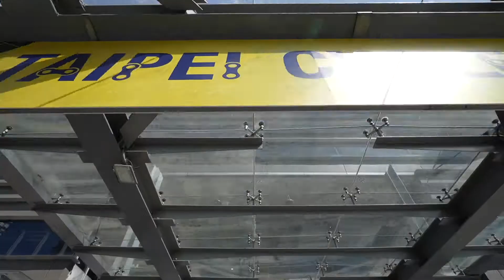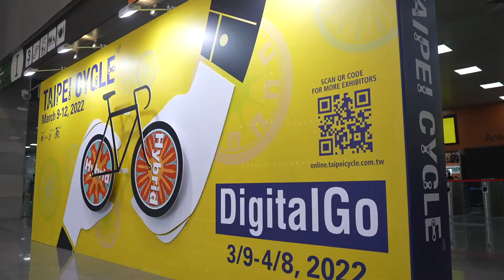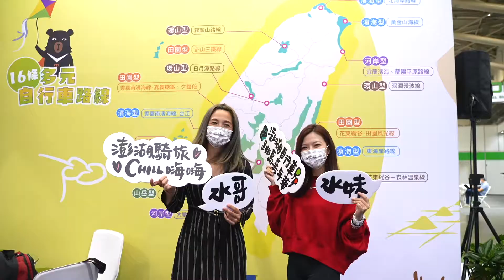2022台北國際自行車展 Taipei Cycling Show 展中影片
愛視野的製作人
對於台北自行車展有非常濃厚的感情
國中時就存一年的錢
到台北看車展
琳琅滿目的精品
口水流滿地
隨著年齡的增長
高三時
認識了大神-廖武雄
加入他的車隊當助理教練
李運益 張仕旻 劉湘嵐  穆吉利..
都是當時橫掃賽場的勇腳
後來我們在國內接了很多極限運動的表演
我就是擔任主持
再進化成為了ESPN&FOX極限運動錦標賽的華語主持
這中間有幾年的時間
我們獲得外貿協會的邀請
在車展的外圍舉辦BMX的比賽
我也是擔任主持
在接觸車展後的二十五年的今天-2022
我竟然成為官方影片的製作人
真的是非常的感動
外貿協會真的是台灣經濟很大的推手